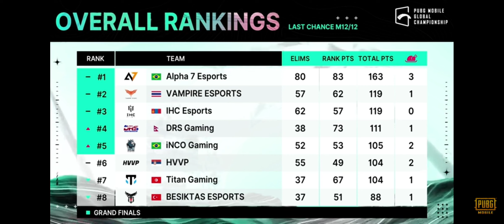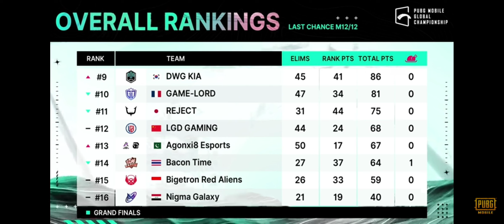i8 out from PMGC 😑😑 i8 PMGC sy bahir ho gaie @mianwalivlog1545 Sad moments for Pakistani team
BESt moments for pmgc i8 not qualify for pmgc grand finals 2022